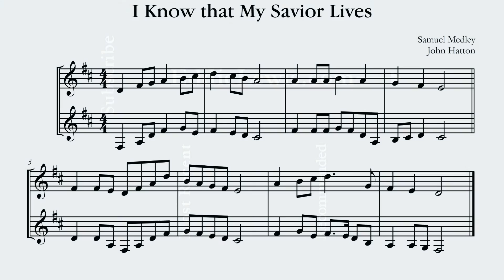I Know that My Savior Lives - Unadorned Trumpet Hymn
I  Know that My Savior Lives